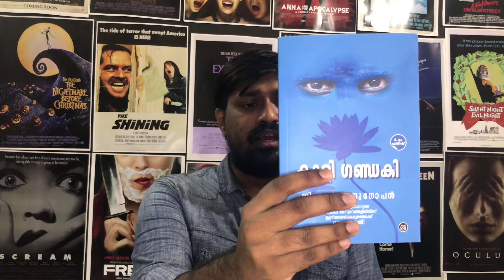കാളിഗണ്ഡകി (Kaligandaki) by G R Indugopam | Book Review| Mystery Novel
Kaaligandaki is a novel published by DC Books in 2014. The novel is the about the efforts taken by photographer Satheeshan to develop a museum for Trivandrum Royal Family.

G.R.Indugopan, is a noted young writer in Malayalam literature who has written nine books, mostly novels. Regarded as a novelist with scientific bend, his Ice -196 C is the first technology novel in malalayam, based on nanotechnology and published by DC books. Muthalayani 100% Muthala deals with the issues of globalization. His other famous novel Manaljeevikal, focuses on the sad plight of people staying in the mineral sand mining areas of Kollam Chavara area. Iruttu Pathradhipar is a collection of short stories. He has bagged several noted awards like Abudabi Shakthi, Kumkumam, Ashan prize etc.
He is also the script writer of the Sreenivasan starred film, Chithariyavar, directed by Lalji. Recently he has scripted and directed the movie called Ottakkayyan where the director paints the screen with dark side of human nature to hint at the rotting core of this society.
He works as the senior sub editor of the Malayala Manorama daily. He lives in Trivandrum, Kerala, with his family.